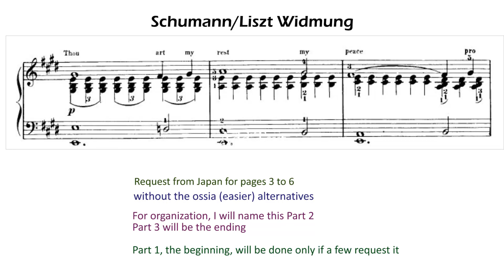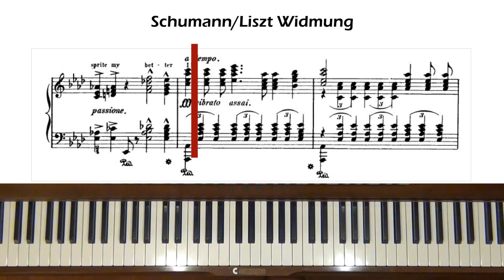Schumann/Liszt Widmung Piano Tutorial Part 2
Request from Japan. Level 7. This part covers pp.3 to 5 (of 6). Part 3 to follow.